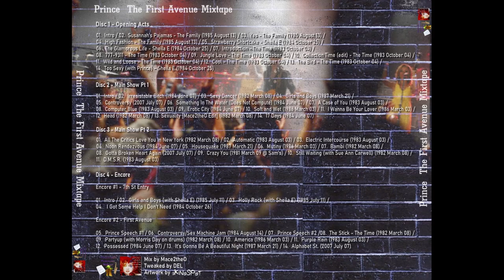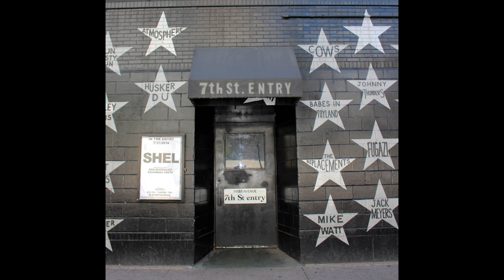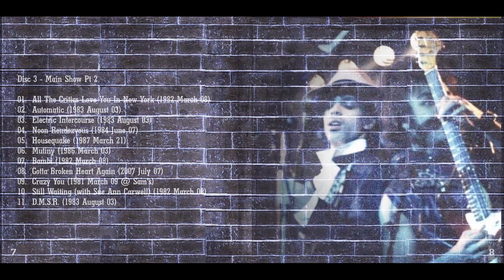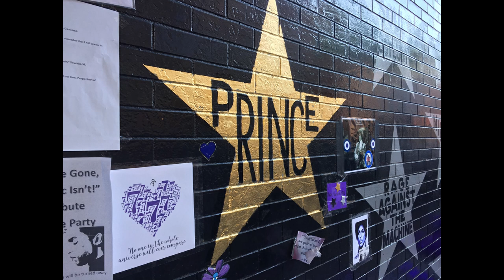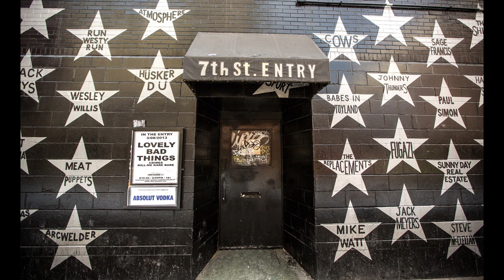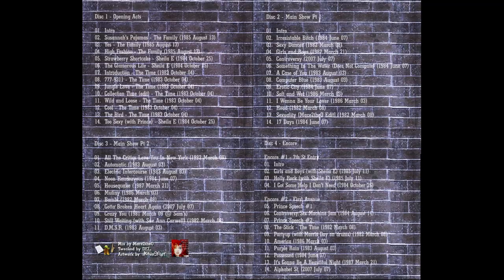Prince - The First Avenue Mixtape Pt 1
Prince - The First Avenue Mixtape

A selection of live Purple jams @ First Avenue

Mix by Mace2theO
Tweaked by DEL
Artwork by Skinospot

We liked the idea of all these fantastic songs melted together in one big mix. Biggest problem with similar projects is that the audio quality is all over the place, which makes it often hard to enjoy. They all have their own problems (crazy loud, weird mix, VHS copy, audience recording, etc.), especially the First Avenue shows, so mixing those together was quite the challenge. We hope we have achieved a certain level of uniformity that should make it an enjoyable experience.  Liberties have been taken with transitions for the mix.

Mace & Delirium

Main Show Pt 1

01.  Intro
02.  Irresistable Bitch (1984 June 07)
03.  Sexy Dancer (1982 March 08)
04.  Girls and Boys (1987 March 21)
05.  Controversy (2007 July 07)
06.  Something In The Water (Does Not Compute) (1984 June 07)
07.  A Case of You (1983 August 03)
08.  Computer Blue (1983 August 03)
09.  Erotic City (1984 June 07)
10.  Soft and Wet (1986 March 03)
11.  I Wanna Be Your Lover (1986 March 03)
12.  Head (1982 March 08)
13.  Sexuality [Mace2theO Edit] (1982 March 08)
14.  17 Days (1984 June 07)